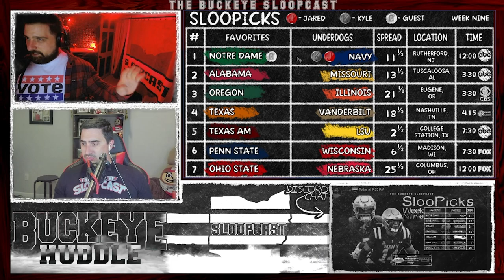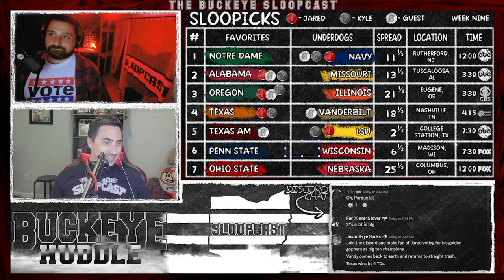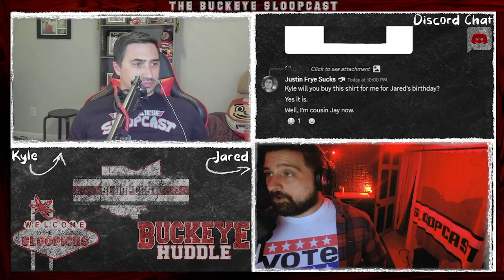SlooPicks | Week Nine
This week’s SlooPicks:

Notre Dame (-11.5) vs Navy
Missouri vs Alabama (-13.5)
Illinois vs Oregon (-21.5)
Texas (-18.5) vs Vanderbilt
LSU vs Texas A&M (-2.5)
Penn State (-6.5) vs Wisconsin
Ohio State (-25.5) vs Nebraska

Artist: Raging Nathans
Song: The Answer (Smoke 'Em)